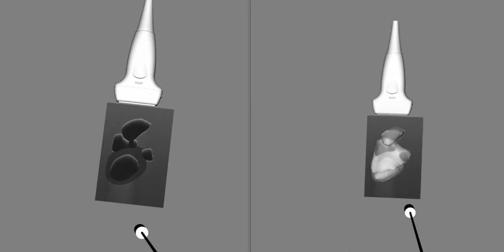Surface mesh based ultrasound simulation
Part of Project: Real-Time GPU Based Ultrasound Simulation.